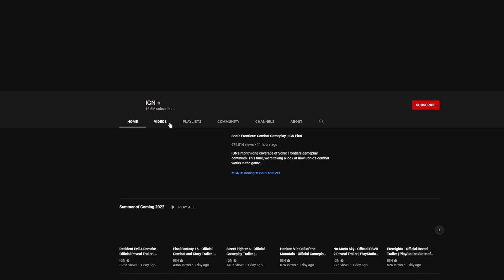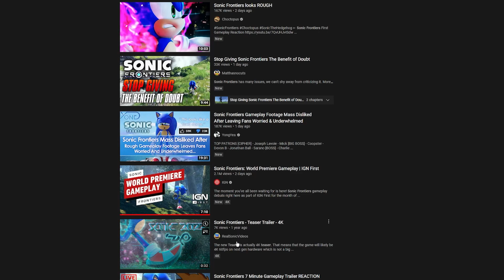We're Still Not Fully Sure How to Feel About Sonic Frontiers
With a couple gameplay videos from IGN out at the time of recording, as well as a few years of playtester leaks about the game, we decided to hang out and share how we're feeling about Sonic Frontiers so far. There's still more footage to come, so our opinions will probably change!

Recorded and Edited by: @MykonosFan